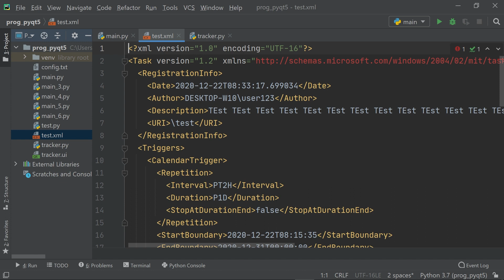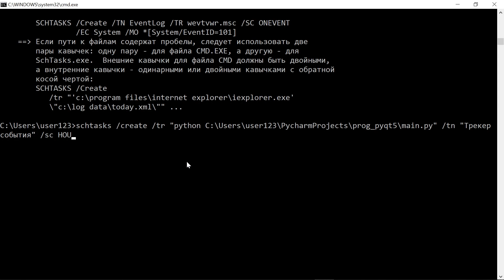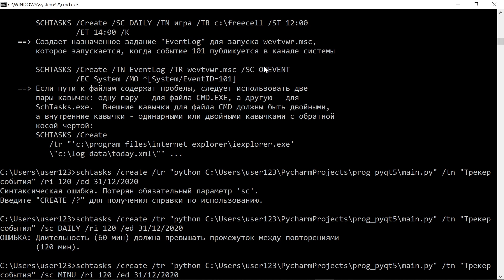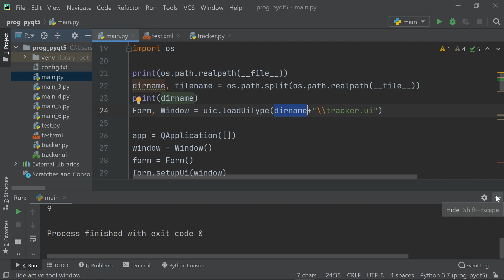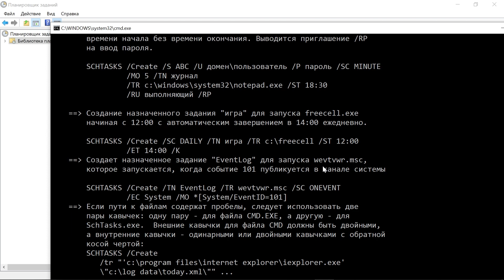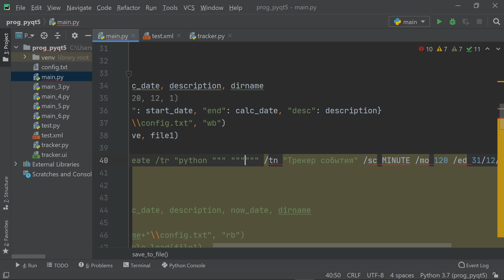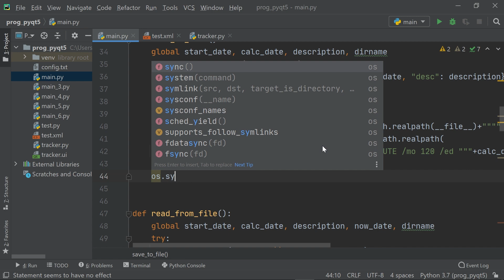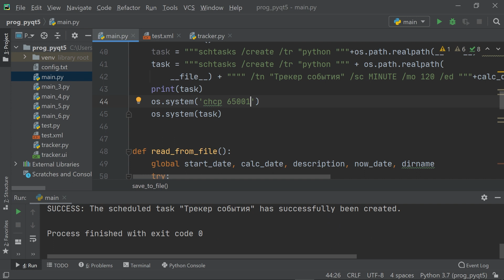Делаем приложение на Python и PyQt5 / Урок #8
Привет друзья! Серия видео уроков: делаем приложение на Python и PyQt5. Это восьмой урок #8. В этом видео мы сделаем создание задачи в планировщике заданий windows через запуск Python кода. )))) Будем использовать модуль PyQt5.